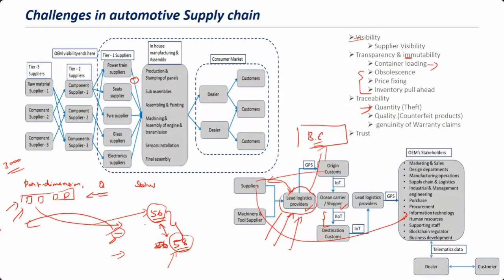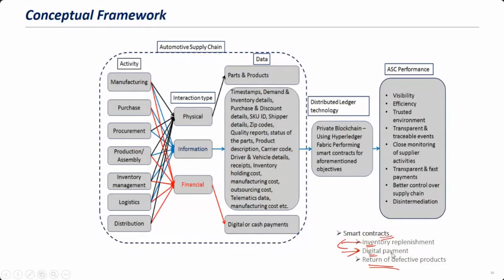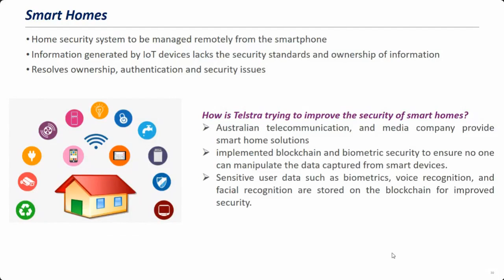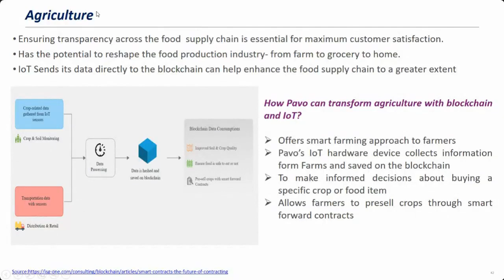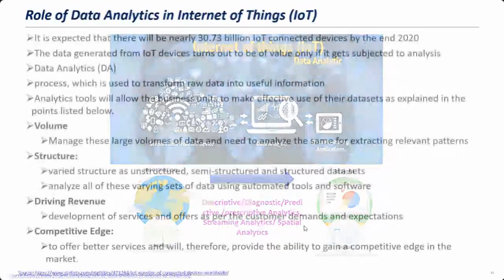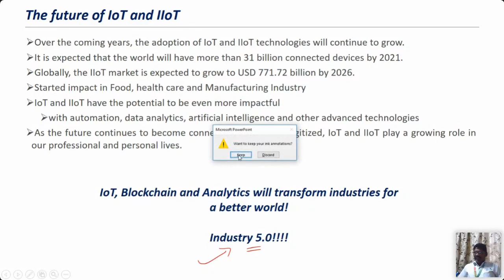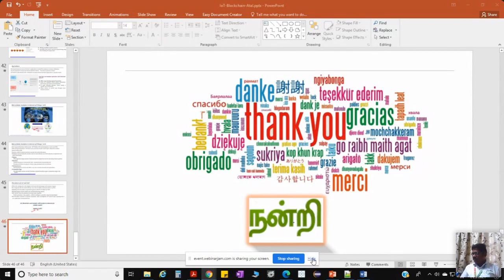ADVANCES IN AUTOMATION TECHNOLOGY | INDUSTRY4.0 CITChennai AICTE (ATAL) -Day 2 - Session 01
Five Days Faculty Development Program
on
RECENT ADVANCES IN AUTOMATION TECHNOLOGY
IN ACHIEVING INDUSTRY 4.0

25th - 29th January, 2021